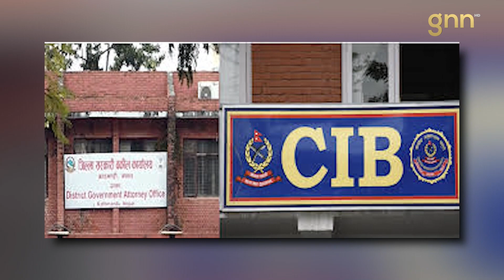मुद्दा दायर | GNN HDTV